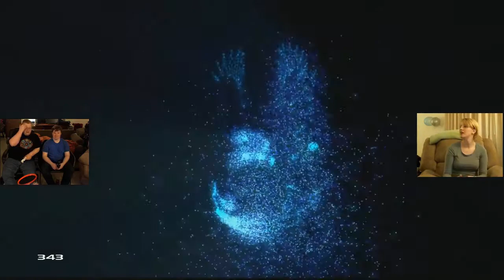Let's Play Halo: The Master Chief Collection Episode 5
Flagg93, MegaOverkill, and Fraz5 play Halo: The Master Chief Collection(and Halo 3 at some point)

Halo and related content are property of Microsoft, Bungie, and 343